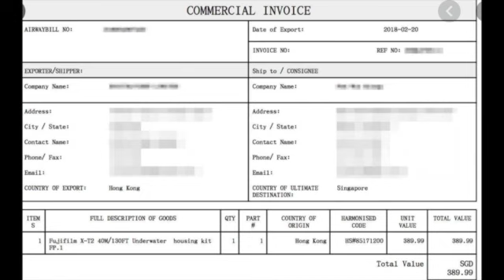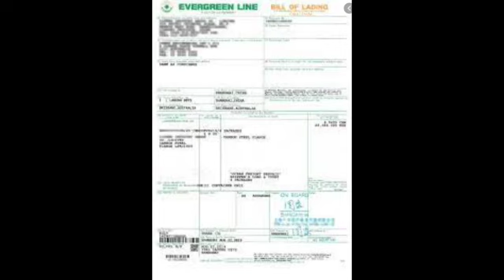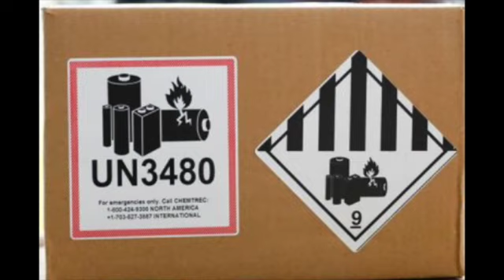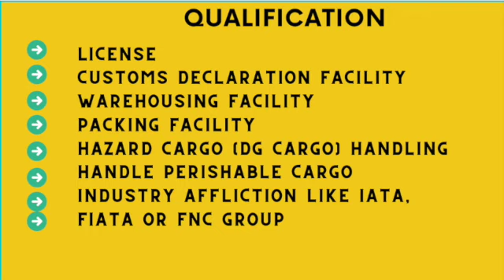FREIGHT FORWARDER HOW TO CHOOSE IT - A STEP-BY-STEP GUIDE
A freight forwarder is a mediator in the transportation industry. A freight forwarder is also called a freight broker, Shipping agent, forwarding agent, Customs broker agent, Air cargo agent, International Movers or Non-vessel operating common carrier.

WHAT DOES A FREIGHT FORWARDERS DO?
Freight forwarder's work in a range of areas and responsibilities from shipping documentation, customs clearance, location transportation, Warehousing, Packaging, Freight Negotiation with Airline & Shipping companies, etc.

Shipping Documentation
 it's important to know the required documents when you transport the goods or consignment to a foreign land. commercial invoice, packing list, certificate of origin, shippers letter of declaration, and bill of lading or airway bill are the important documents to be prepared along with the shipment.

 Local Transportation
 A freight forwarder must have the capability to transport the goods locally. Freight forwarder assists to pick the cargo from your warehouse to forwarder warehouse or to customs bonded location to complete the customs formalities and prepare the goods to ship.

Warehousing
Proper warehousing is important for every forwarder. Normally most of the freight forwarder having own warehousing facilities or have a tie-up with other large warehousing companies. there is a separate warehouse for perishable cargo, food products and HAZ Cargo (DG Cargo). IATA (international air transport Association) has specified the requirement for the cargo warehousing for freight forwarders.

Packaging and Labelling
 The forwarder assists the customer on how to properly do package the products for exports. It is very important to do the proper labeling and packing especially for hazardous cargo and special care cargoes.

Freight Negotiation
Freight negotiation is one of the prime responsibilities of a forwarder. due to high volume business, freight forwarders enjoy best-negotiated rates from carriers and airlines. Freight forwarders assist their customers to get competitive rates for the shipments.

When a company or an individual want to transport the goods whether it is a personal or commercial cargo the forwarder who helps to complete the documentation, insurance, packing, warehousing, local transportation, booking the cargo with airline or shipping companies, prepare the customs declaration and follow up the consignment till delivery.

The video is produced by FNC GROP Pte Ltd